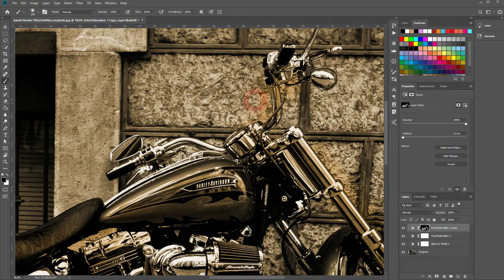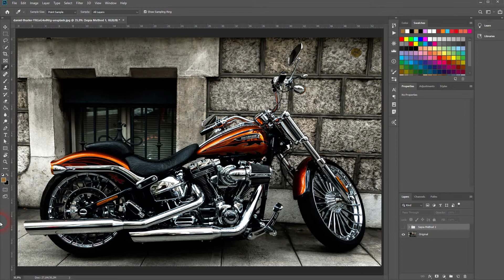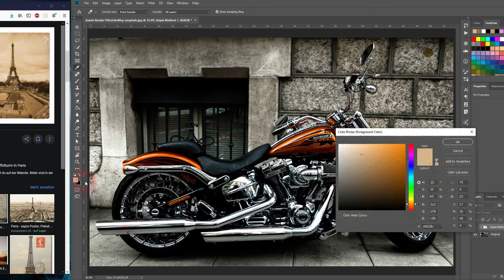Sepia Filter in Adobe Photoshop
In this tutorial I'll show you how to create a sepia filter in Adobe Photoshop.